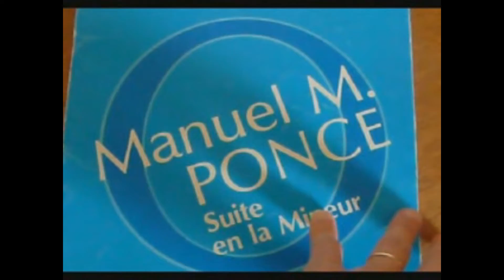Manuel Maria PONCE : Suite en LA mineur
Voici la suite en entier avec des enregistrements faits à différentes dates :
00:00 Couverture
00:08 Prélude (07 octobre 2023)
02:45 Allemande (20 avril 2010)
05:51 Sarabande (13 mai 2023)
10:30 Gavotte (28 juin 2023)
13:54 Gigue (01 mai 2010)